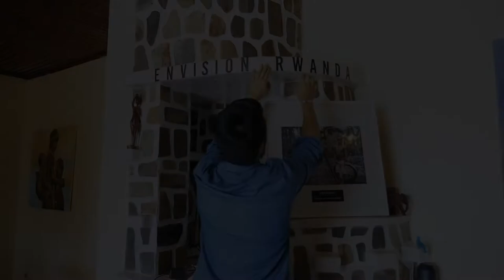Welcome to Envision Rwanda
Meet some of the artists from the Envision Media Arts Collective, a social enterprise based in Kigali, who aims to revolutionize the creative arts in Rwanda.

Directed and edited by Hirwa Regis

Cinematography by Hirwa Regis, Pacifique Ligana, Frank Mabano, Mbarushimana Moise